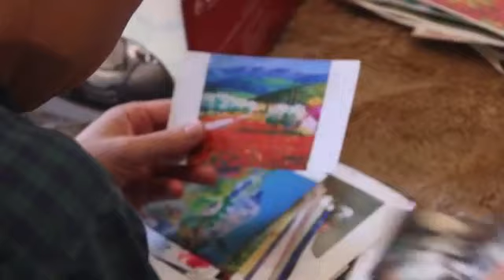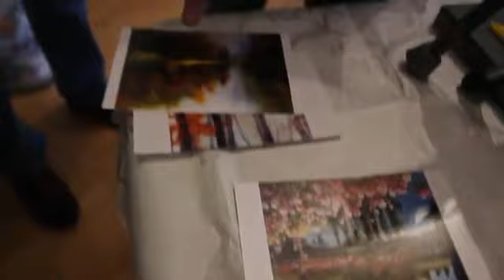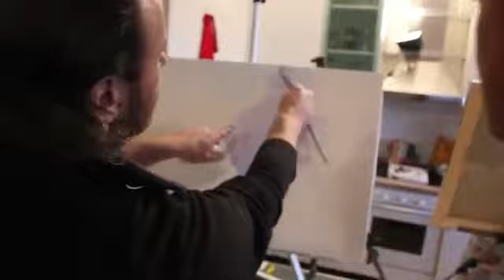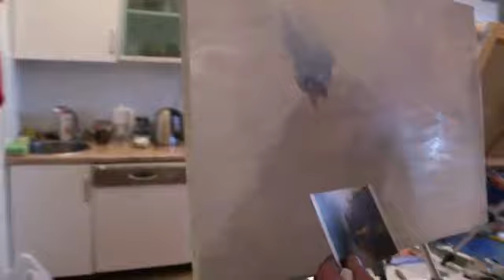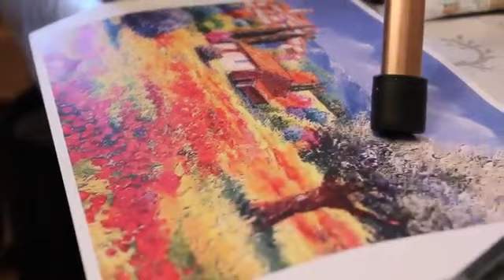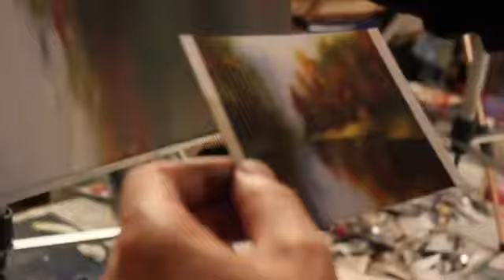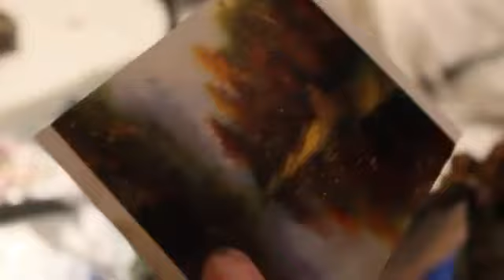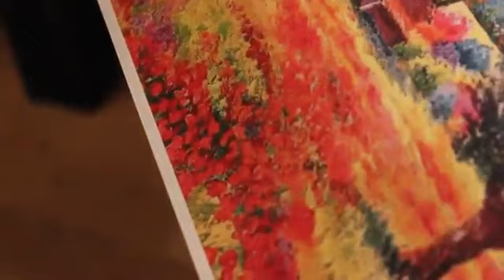Мастер класс 23 по живописи.Сахаров Игорь.Холст.Масло.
Москва ВЫСОКОКАЧЕСТВЕННЫЕ МАТЕРИАЛЫ ДЛЯ ЖИВОПИСИ: итальянские холсты, кисти, краски, мастихины , подрамники, мольберт, палитру , растворители , лаки , "стартовый набор" можно купить или заказать с доставкой .           Бесплатное онлайн обучение живописи.Откройте ваш путь к внутренней гармонии! Уроки живописи Игоря Сахарова.     В данном плейлисте представлены полные версии мастер классов Игоря Сахарова . Приглашаем Вас посетить мастер-классы Игоря Сахарова , пользующиеся большим успехом , где он раскрывают тайны живописи  масляными красками в удобной для начинающего художника форме. Под его руководством Вы сможете написать картину маслом на холсте.     ЧТО? ГДЕ? КОГДА?         ОТВЕТ: МАСТЕР-КЛАССЫ ПО ЖИВОПИСИ. В МОСКВЕ и КИЕВЕ. (Летом возможно проведение занятий на пленэре). В будни и по выходным.     КАКИМ ОБРАЗОМ?    Занятия для взрослых .Материалы : холст, краски , кисти, мастихины , и т.д. ,предоставляются. Картины пишутся с фотоматериала. Выбор большой.
РЕЗУЛЬТАТ: ВСЕ УХОДЯТ С ГОТОВЫМИ КАРТИНАМИ.     Также у нас можно приобрести материалы для живописи высочайшего качества: холсты, кисти, краски, мастихин, подрамники, мольберт, палитру и "стартовый набор" по телефону: Москва